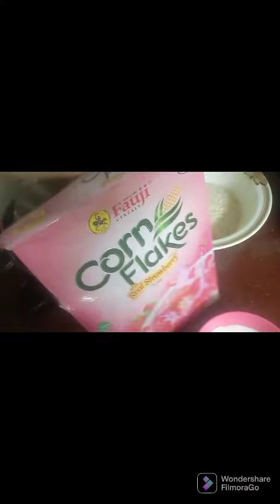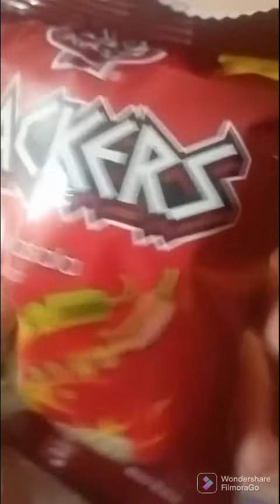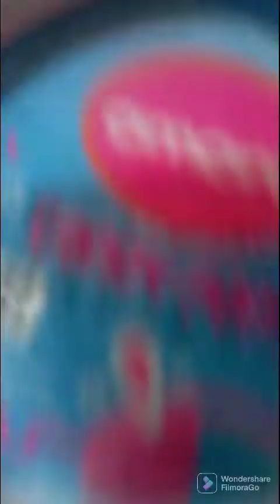Eating only Pink food for 24 hours challenge 🧁💗🎉🎂